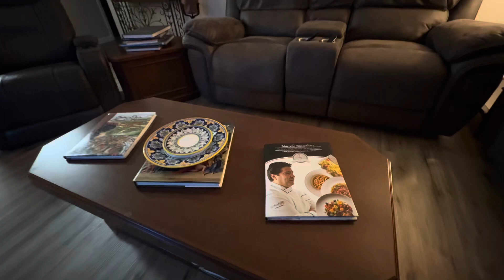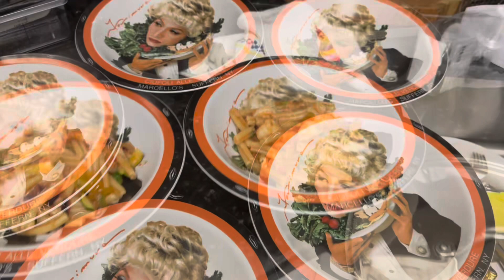Maison Carolina & Marcello